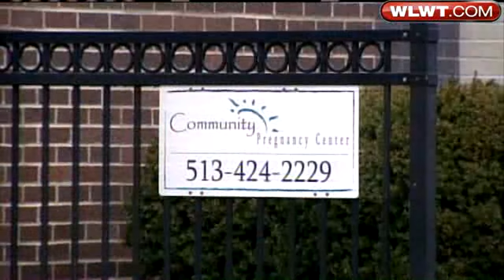Burst Pipe Knocks TV Station Off Air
A burst pipe knocked a local television station offline Monday and closed a pregnancy center.